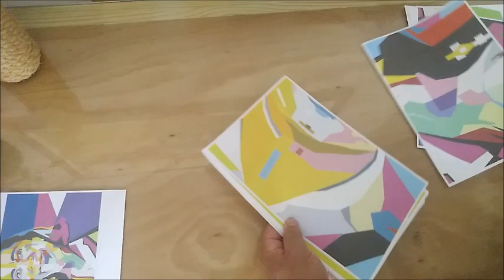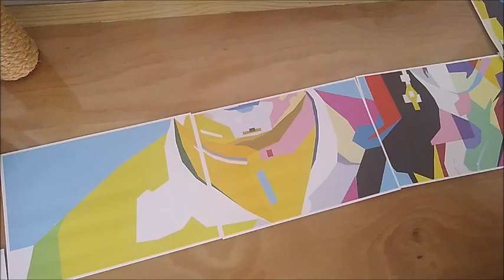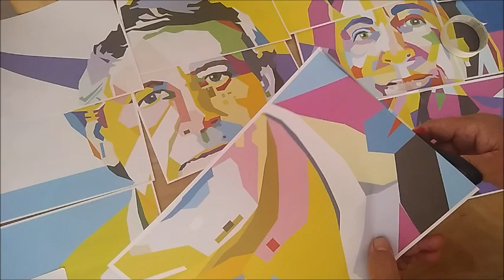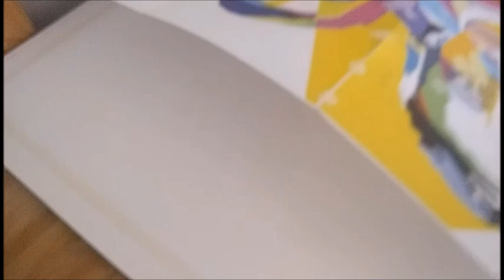COMO AMPLIAR SUA ARTE PARA TELA PARTE 01